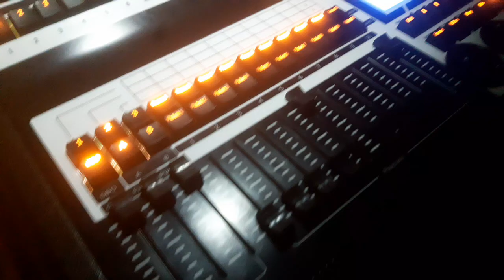new year 2024 videos from digital sond gellary.